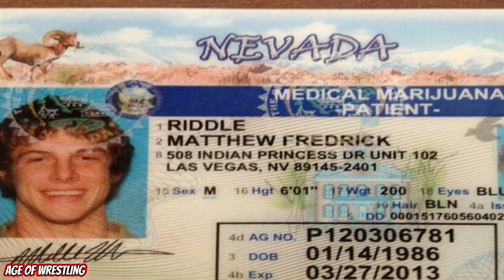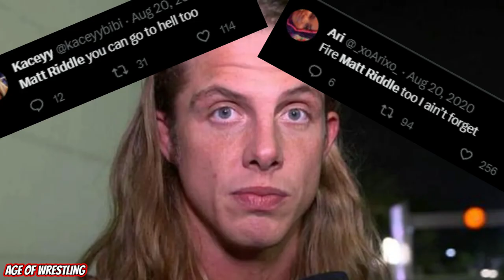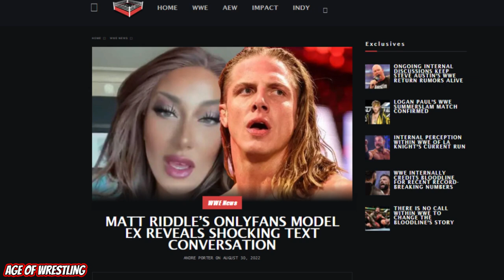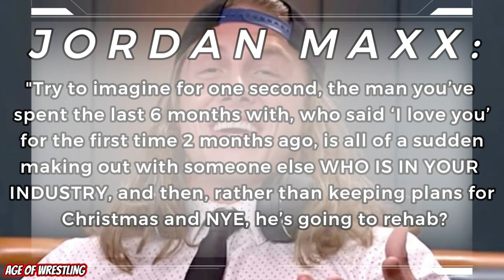How Matt Riddle Escaped Being Cancelled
Matt Riddle has been accussed of heinous things by multiple women and these are the stories of those relationships.

Paige
Matt Taven, Max Caster, Michael Nakazawa, Mike Bennett, Miro, MJF, Nick Comoroto, Nick Jackson, Orange Cassidy, Ortiz, Pac, Parker Boudreaux, Paul Wight, Penta El Zero Miedo, Peter Avalon
Powerhouse Hobbs, Preston Vance, Q. T. Marshall, Rey Fenix, Ricky Starks, Rush, Sammy Guevara, Samoa Joe, Santana, Satnam Singh, Scorpio Sky, Serpentico, Shawn Dean, Shawn Spears
Sonny Kiss, Sting, Swerve Strickland, Tony Nese, Trent Beretta, Trent Seven, Wardlow, Wheeler Yuta, Zack Clayton, Jade Cargill, Abadon, Anna Jay, Athena
Dr. Britt Baker, D.M.D., The Bunny, Emi Sakura, Hikaru Shida, Jade Cargill, Jamie Hayter, Julia Hart, Kiera Hogan, Kris Statlander, Leila Grey, Leva Bates,Leyla Hirsch, Madison Rayne
Maria Kanellis-Bennett, Marina Shafir, Mercedes Martinez, Nyla Rose, Paige VanZant, Penelope Ford, Rebel Tanea, Red Velvet, Riho, Ruby Soho, Saraya, Serena Deeb, Skye Blue, Tay Melo,
Thunder Rosa, Toni Storm, Willow Nightingale, Yuka Sakazaki, The Street Profits, The Alpha Academy, Judgement Day, The OC, Good Brothers, Damage Control, Hit-Row
Imperium , The Bloodline Paul Heyman, The New Day , The Usos, Los Lotharios,The Brawling Brutes, The Viking Raiders, Legado Del Fantasma, 2point0
American Top Team, Aussie Open, Beaver Boys, Best Friends, Blackpool Combat Club, The Bollywood Boyz, The Butcher and the Blade, Cody and Dustin Rhodes, The Dark Order, Death Triangle
The Elite, The Embassy, FTR, Good Brothers, Hardy Boyz, House of Black, The Hybrid 2, Los Ingobernables, The Inner Circle, Jericho Appreciation